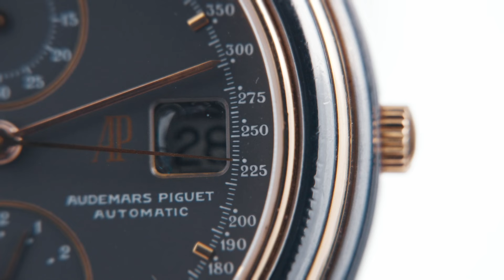Vintage Wristwatches 17 Sep 2022, 14:00 CET - 1 Oct 2022, 14:00 CET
This September we present 4 timed auctions – the second half the month presents two simultaneous but contrasting auctions – one devoted to modern wristwatches, the other – to vintage. What do you want to wear on your wrist? What impression do you want to make? Does your collection need a new modern and fresh element or a piece saying: “experience and nobility”? Or both? We don’t know – but here is your opportunity to decide.